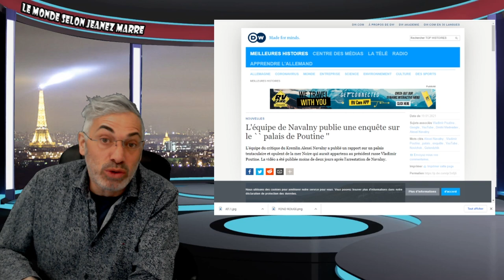ON TOURNE LA PAGE SUR 4 ANNÉES DES PLUS DÉSASTREUSES DE L'HISTOIRE, UN NOUVEAU MONDE SE PRÉPARE !